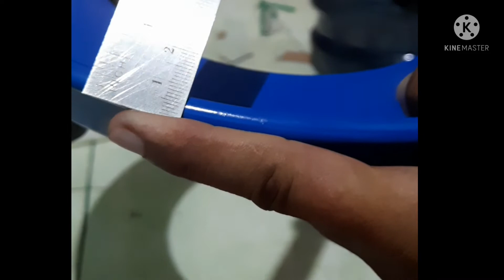Roda Tabung lpg 12 kg brightgas 12 kg Alas Galon - Alas Besi Untuk gas -Tatakan Alas Lpg Terbaik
Ini hanya untuk Lpg 12 kg
brightgas 12 kg Atau Galon
dan untuk Perkakas Lainya

Tidak untuk lpg 3 kg atau 5.5 kg

Roda dari plastik
Tempat roda Dari besi
berputar 360 derajat
dan Ketebalan plat 0.8 mm ya.. Maaf bukan 1cm

Untuk Mempermudah Geser tabung Atau biar lebih bersihhh dan nyamannn
saat pergantian   gas